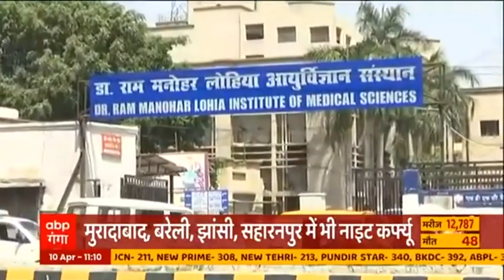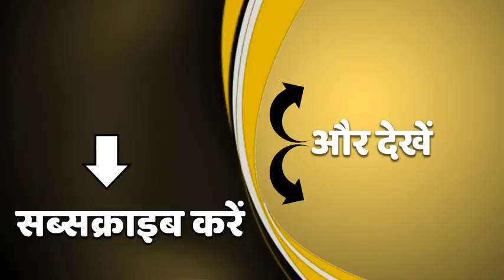Lucknow: कोरोना केस में लगातार रिकॉर्डतोड़ इजाफा, देखिए ये तस्वीरें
लखनऊ में पिछले 24 घंटे में कोरोना के 2934 नए मामले आए हैं। और 14 लोगों की मौत हुई है। राजधानी में कोरोना के कुल एक्टिव केस की संख्या 13,778 हुए। कोरोना केस में लगातार रिकॉर्डतोड़ इजाफों के बाद राजधानी लखनऊ की तस्वीरें, देखिए।